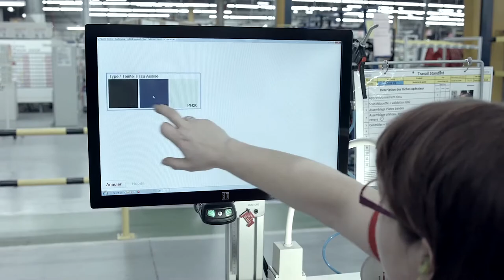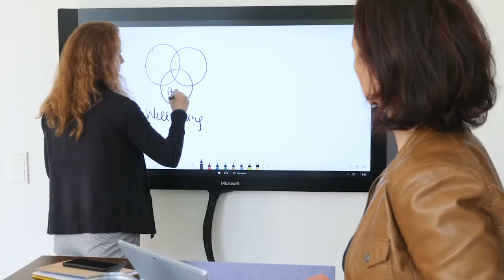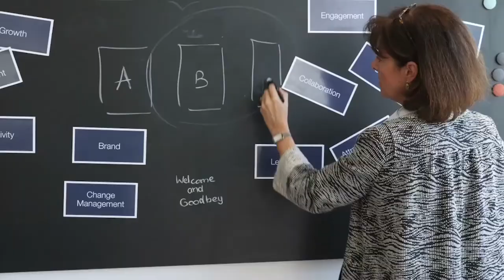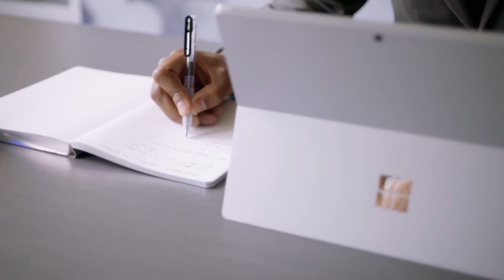STEELCASES Guillaume Alvarez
Cette semaine dans INTERET GENERAL Didier Meillerand reçoit Guillaume Alvarez, PDG du groupe Steelcase.
Le leader mondial du mobilier de bureau. Steelcase œuvre pour le bien-être physique, émotionnel et cognitif. Au-delà, la fondation encourage ses collaborateurs à s’engager autour de 3 types de projets Éducation, Diversité et Environnement